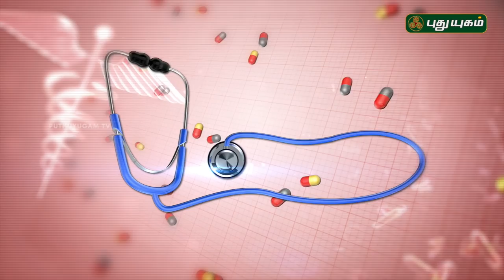மூட்டு வலியும் இயற்கை மருத்துவமும் | Doctor On Call | 18/05/2019